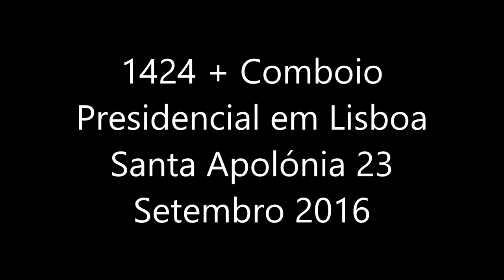1424 + Comboio Presidencial Lisboa Santa Apolónia 23 Setembro 2016